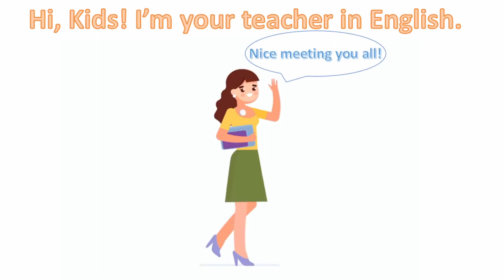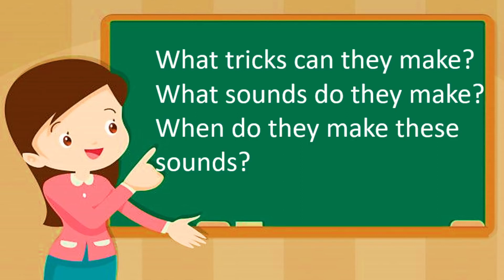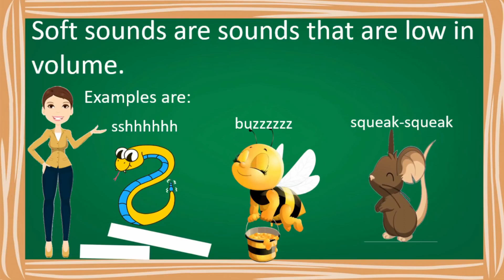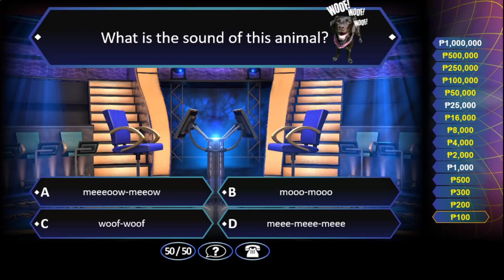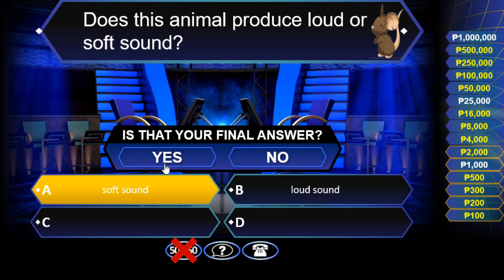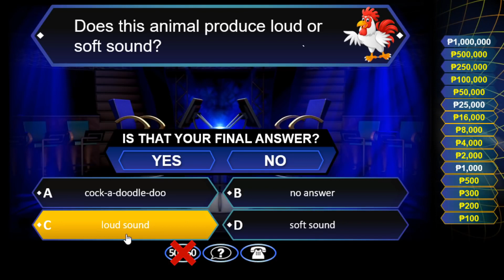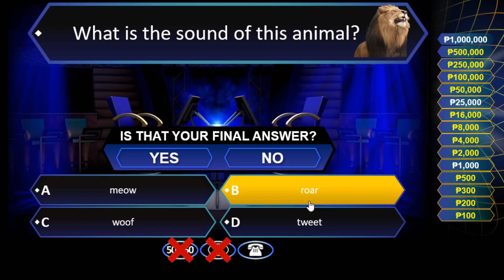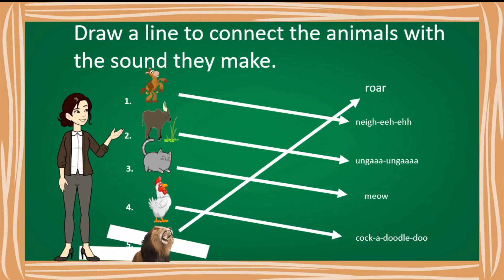GRADE 2 ENGLISH II MELC II 1ST QUARTER LESSON 1 II CLASSIFY-CATEGORIZE SOUNDS HEARD II AN_Full-HD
GRADE 2 ENGLISH II MELC BASED II 1ST QUARTER LESSON 1 II CLASSIFY-CATEGORIZE SOUNDS HEARD